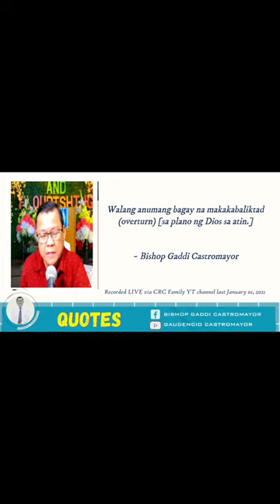BGMC Quotes 31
For to me, living means living for Christ, and dying is even better. ~ Philippians 1:21, NLT

Layout Design: Sis. Charmaine Em
Original Music: Bishop Gaudencio Castromayor
Accompanist:   Ptra. Gadleah Castromayor